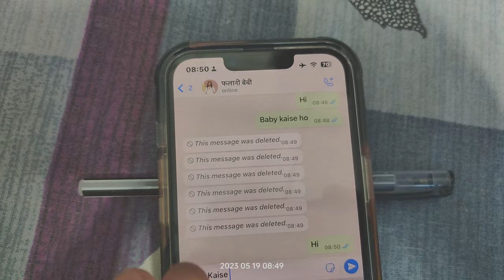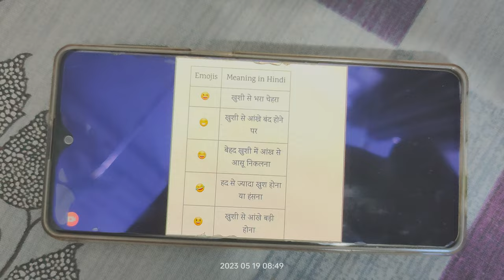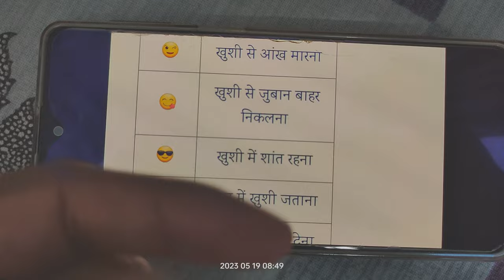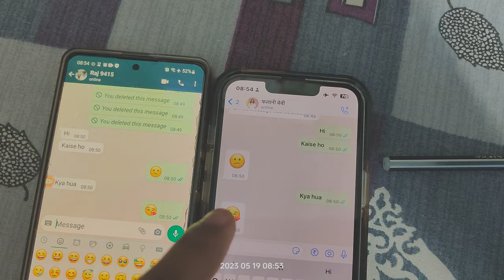Emoji Meaning in Hindi | Love Emoji and sad Emoji